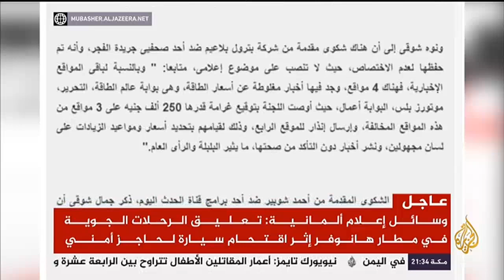المسائية .. المجلس الأعلى للإعلام يوصي بتوقيع غرامة مالية على 7 مواقع إخبارية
المسائية .. المجلس الأعلى للإعلام يوصي بتوقيع غرامة مالية على 7 مواقع إخبارية بتهمة نشر آخبار كاذبة